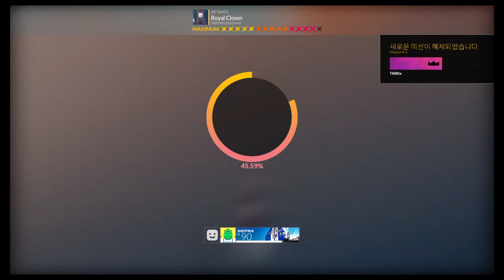[DJMAX Respect] 8K (14) Royal crown [MX]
신비스럽군요